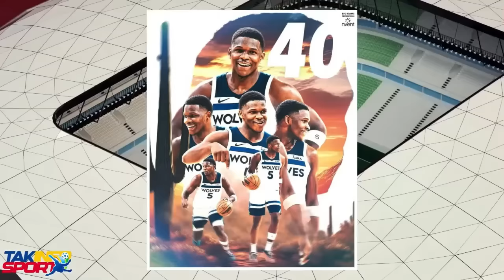Dife Nan Kan Dyab La, Gwo Batay Pete Nan Mitan Konsèy Prezidansyèl La/Fouco